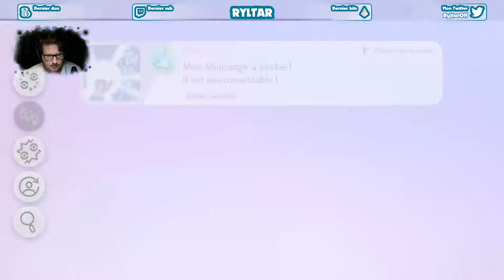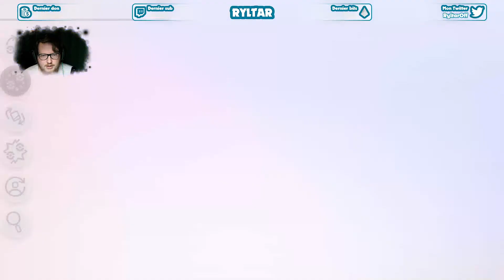[17/11/19] Pokémon Épée - Part.3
Rediffusion du Live Jeu du 17/11/19 réalisé sur Twitch.